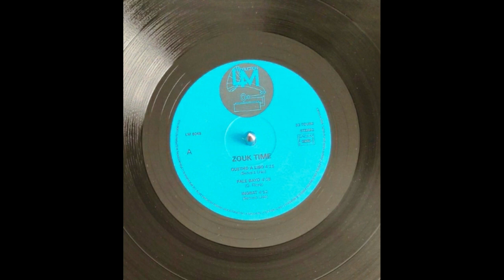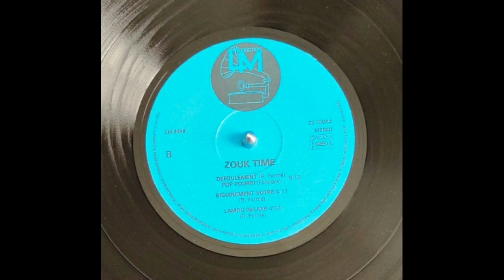ZOUK TIME - Palé ba yo 🪘🎹🎸🎺🎼🎧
👨🏾ARTISTE : ZOUK TIME
🎶TITRE : Palé ba yo
✍🏾 AUTEUR : Gilles FLORO
🎼COMPOSITEUR : Gilles FLORO
🎤INTERPRETE : Tony CHASSEUR
📀ALBUM : Guetho a Liso
🎚️LABEL : LISO MUSIQUE PRODUCTION
🎂SORTIE : 1987
🌎ORIGINE : GUADELOUPE